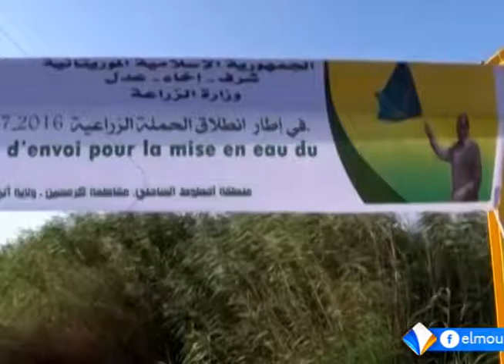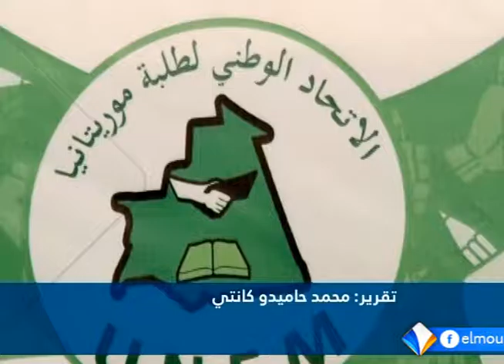نشرة أخبار التاسعة 13ـ07ـ2016 من قناة المرابطون.